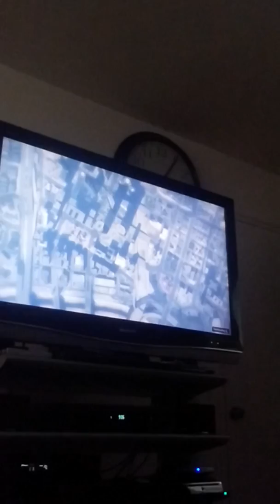GTA V ONLINE DEATHMATCH AND MORE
Find me on musical ly it is noahschool8 or fifanoah123